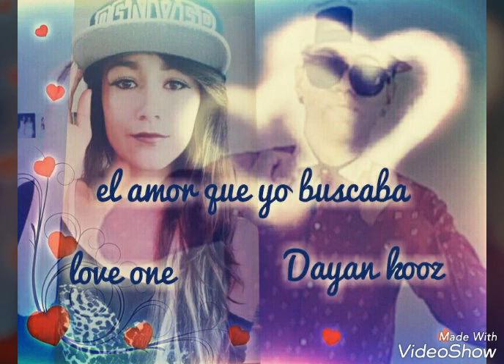El amor que yo buscaba-Dayan Kooz ft.love one